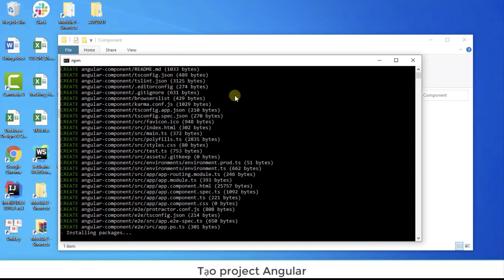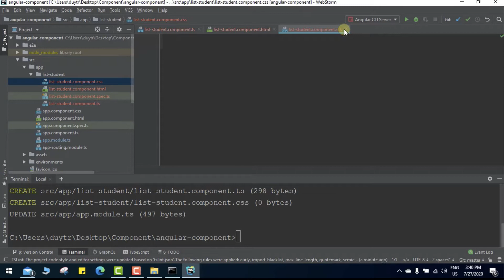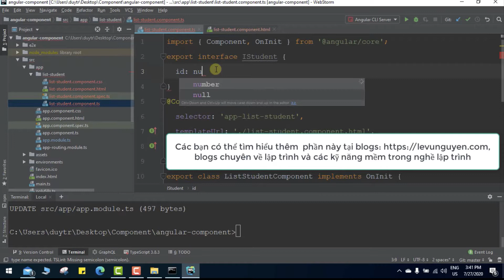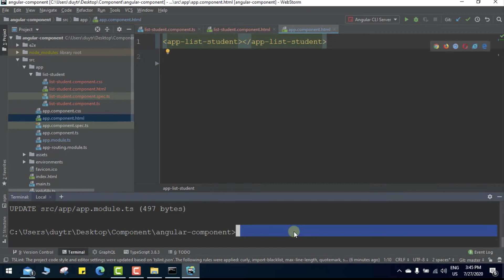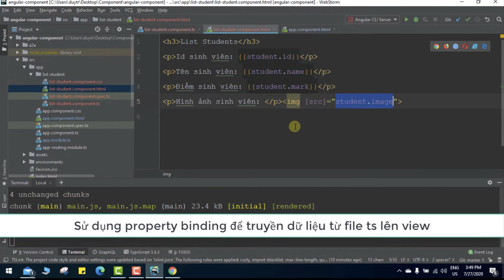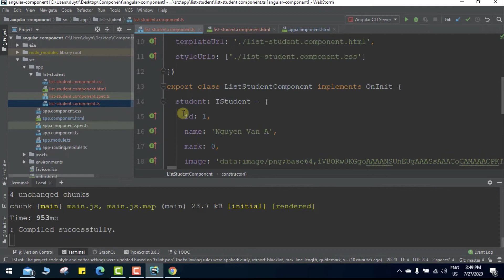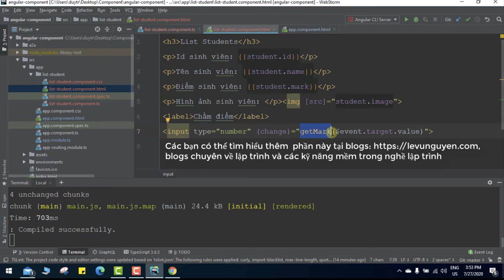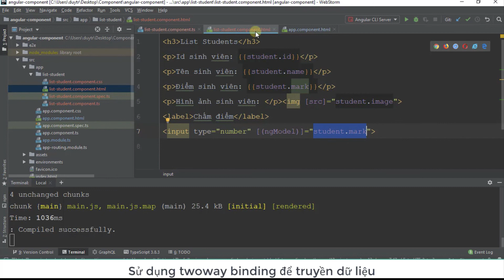Bài 3: Cách sử dụng Angular Component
Tìm hiểu Component và hướng dẫn cách tạo Component mới và cơ chế truyền dữ liệu qua lại giữa template và component, Component bắt sự kiện DOM. Bên cạnh đó, thông qua những ví dụ được đưa ra video cũng sẽ trình bày cách để khai báo component trong Angular và cách tạo nhanh Component từ dòng lệnh.

Video này nằm trong series chia sẻ về kiến thức Angular. Anh đã sắp xếp các video theo thứ tự để thuận tiện cho các bạn theo dõi và học tập.